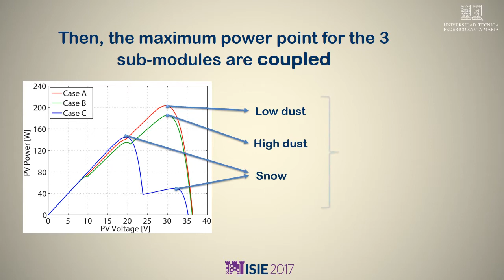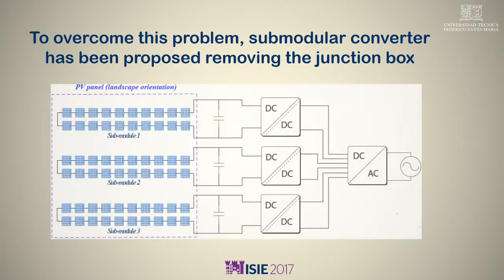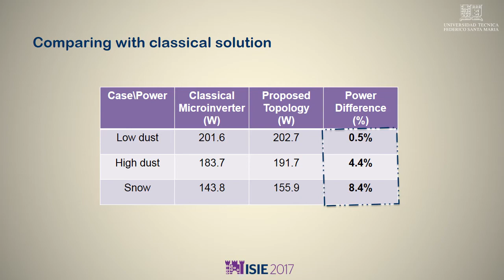Sub-module PV microinverter (Flyback Unfolding)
Paper tittle: Sub-Module Photovoltaic Microinverter with Cascaded Flybacks and Unfolding H bridge Inverter.

Authors: Ricardo Hernandez-Vidal, Hugues Renaudineau, Samir Kouro
Affilations: Universidad Técnica Federico Santa Maria

This work proposes the sub-module integration of flyback converters with an unique unfolding H-bridge inverter, for photovoltaic (PV) microinverter application. An dedicated control strategy is also proposed. This sub-module integration proposed to remove the existing junction box of the PV module
and replace the three by-pass diodes with three individual DC- DC converters connected to a single-phase inverter, in order to decoupled the maximum power point (MPP) of three groups of cells or sub-modules. Particular attention is given to systems operating under long-term non-uniform conditions, such as dust or snow accumulation. The behavior of the proposed configuration are verified through simulation, and a comparison with a classical interleaved-flyback with unfolding H-bridge is provided
to analyze the performances and quantify the improvements of the proposed structure under mismatching scenarios.